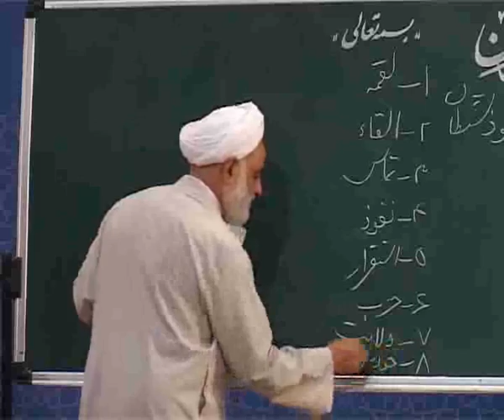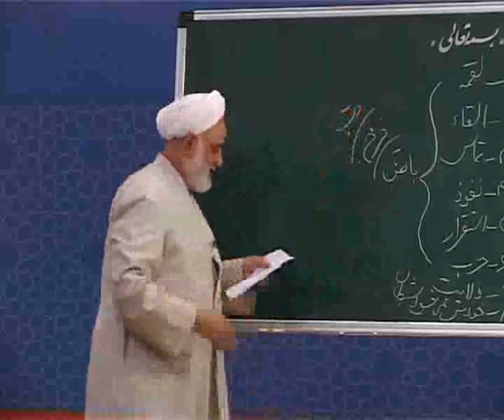سياست گام به گام شيطان / اقاي قرائتي